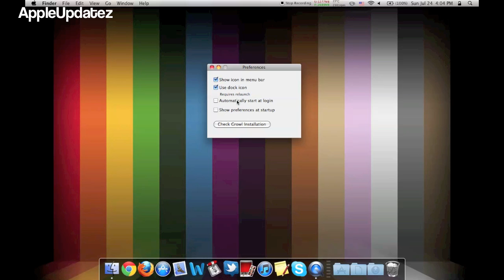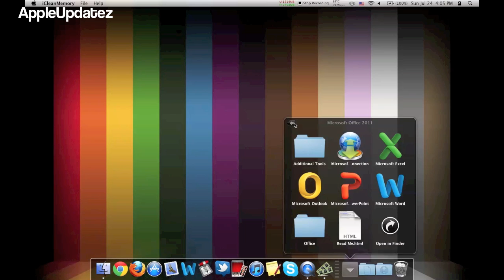iCleanMemory (Mac) - AppleUpdatez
Admittedly, I have been a long-time Windows enthusiast due to the wide range of third-party tools and first-hand customization options available to its users. When I made the switch to the Mac (I still use Windows on my laptop), my first impression was that I'd better get used to having my hands tied in terms of tweaking and optimizing how the OS handles things like RAM. To my pleasant surprise, I was inaccurate.

Doing video editing, memory (RAM) is in constant demand. Even with 12 GB installed and ready, a large HD project can easily eat away at that resource and come back for more. Even further, the use of Parallels and other virtualization programs pretty much took what little was left. This left me very upset considering that 12 GB was a lot of RAM only a few years ago.

So, this is where iCleanMemory comes in. iCleanMemory is an app available on the Mac App Store that even works on OS X 10.7 Lion. What it does is quite simple. It analyzes your current memory usage and optimizes it, freeing up more RAM for use where you need it most. Sometimes, programs we run will call dibs on more RAM than they actually need. This can even occur after a program has been closed, leaving precious resources to waste while you're struggling to get video rendered and move on to the next project.

After installing iCleanMemory, it sits in your main menu bar at the top of the screen and gives you a constantly updating readout of current used and free memory. If you're running dangerously low, you can give it a click and hit the Optimize Memory button. Once this is pressed, you should see a higher number populate in the free memory field, indicating that iCleanMemory did its job. Don't expect a miracle here though; it will only free up memory that isn't actually needed to run programs that are currently in use.

iCleanMemory for mac
iCleanMemory for mac
iCleanMemory for mac